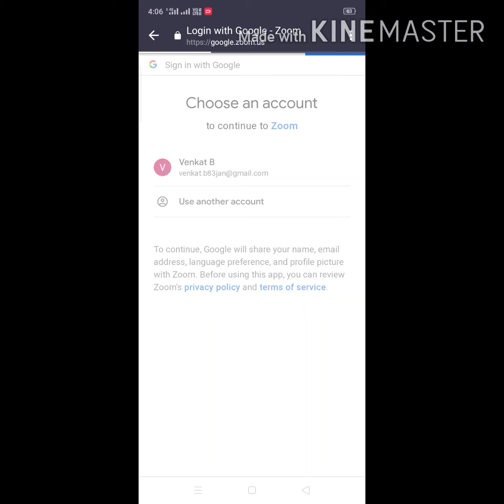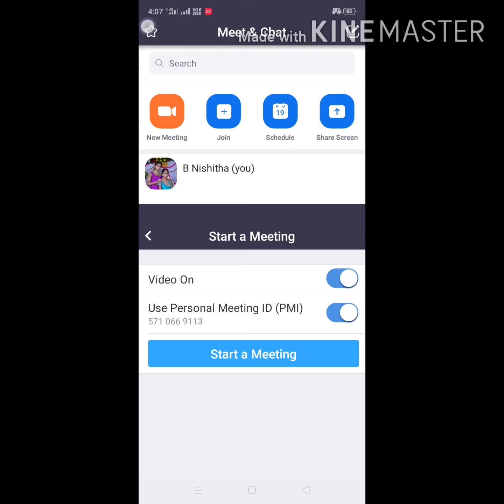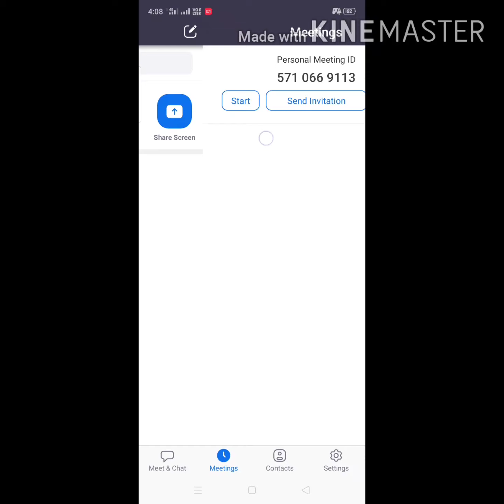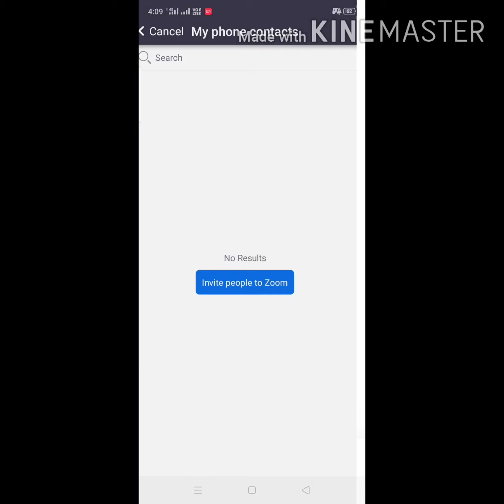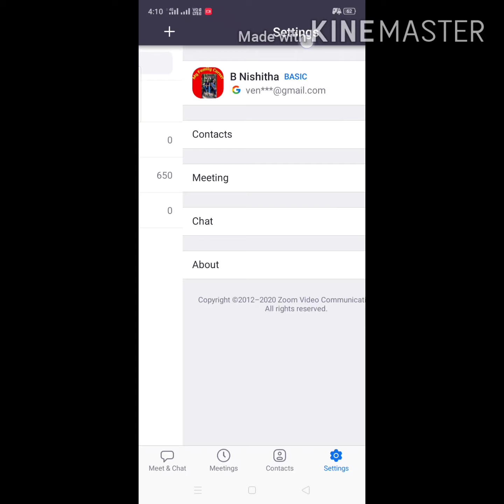లాక్ డౌన్ పీరియడ్లో స్టూడెంట్స్కు ఆన్లైన్ క్లాసెసలో హెల్ప్ అయ్యే Video